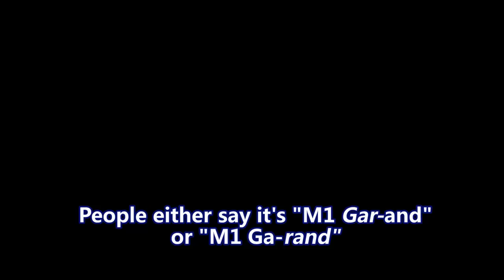Fallout New Vegas - Plains Emissary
Zach is mad. Mike solves a mystery. Hope proves her worth.

Mods used:
Plains of Betrayal
The ARES Project
Organ Harvesters
Interesting NPCs
Interior Lighting Overhaul
Mojave Reloaded
Monster Mod
New Vegas Restoration
One Hud
Project Nevada
Random Encounters
Courier Vests
Deathclaw Mutant
NCR Doggy Buddies
Fellout
NPCs Travel
Gun Runners Actually Run Guns
Helpless Falling
Increased Legion
Interior Lighting Overhaul
Killable Kids
Legion Quests Expanded
Unlimited Followers
Mission Mojave
Portable Campsite
Quick Hacking
Random Extra Traps
Courier Cache
Groovatron